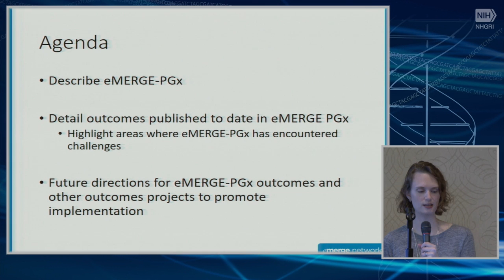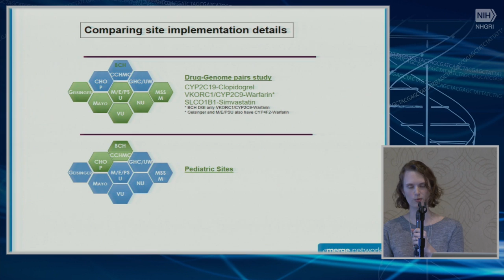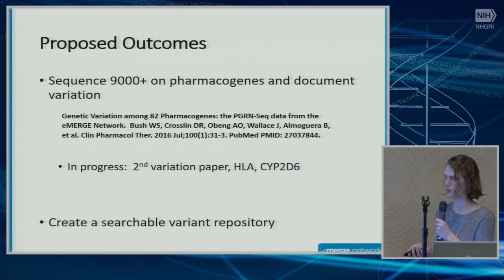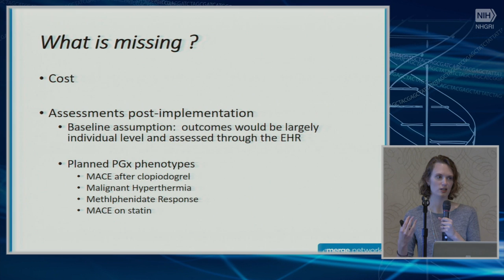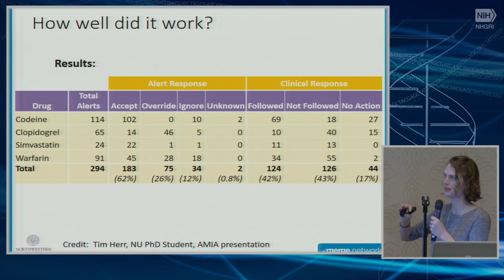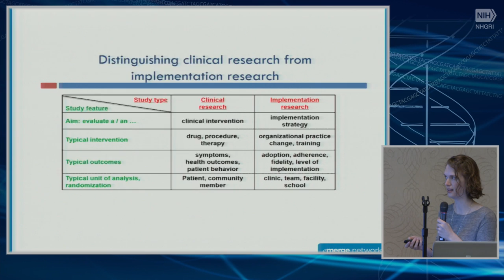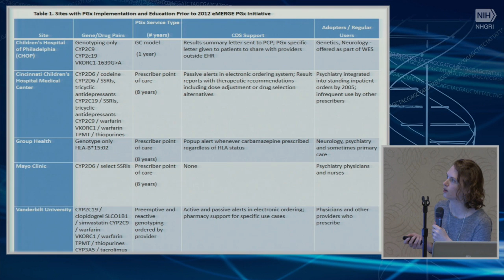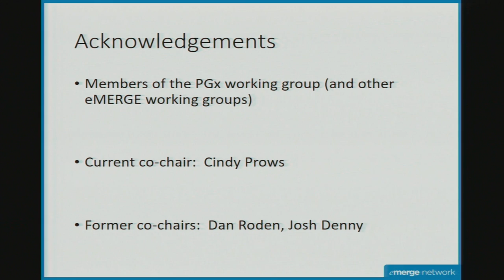GM10: eMERGE-PGx - Laura Rasmussen-Torvik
Research Directions in Pharmacogenomics Implementation